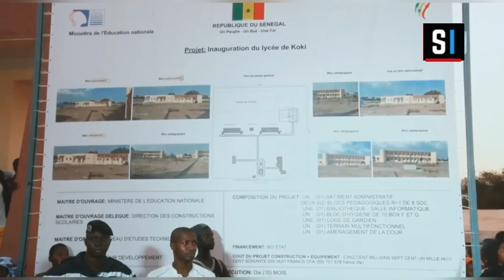Tournée économique du PM à Louga: Le nouveau lycée de Koki inauguré